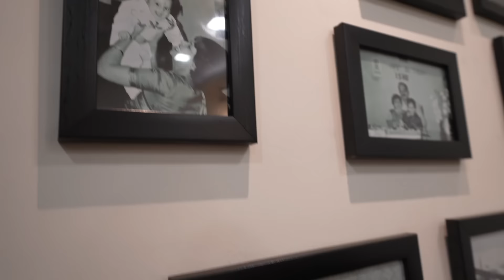Bottle Khulne Ke Aadhe Ghante Baad....